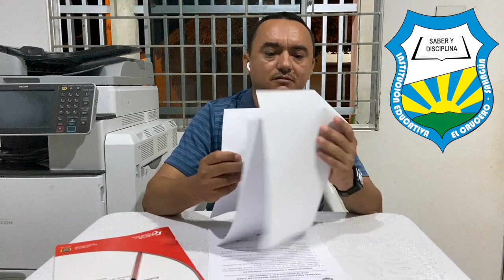Orientaciones para el desarrollo de guías escolares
Orientaciones generales para el desarrollo de guías pedagógicas de trabajo en casa. Institución Educativa el Crucero año escolar 2021